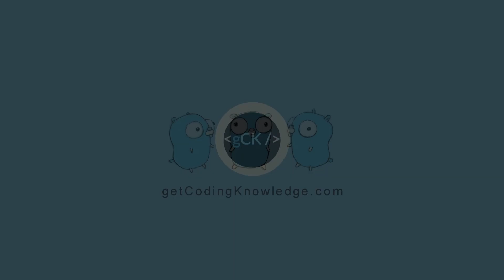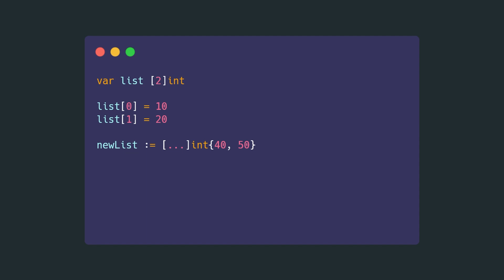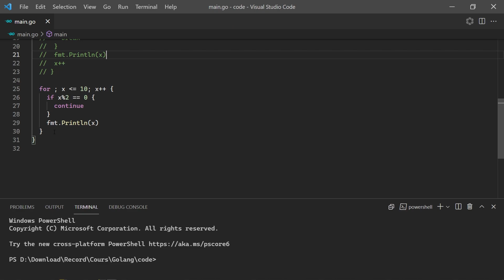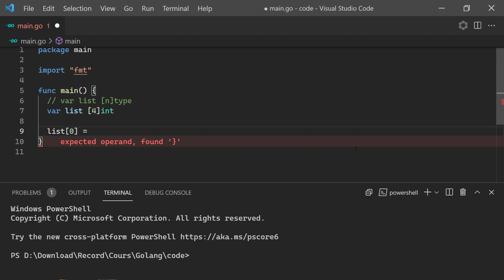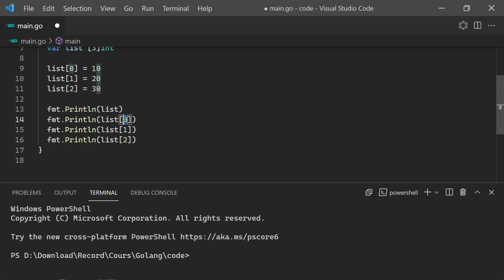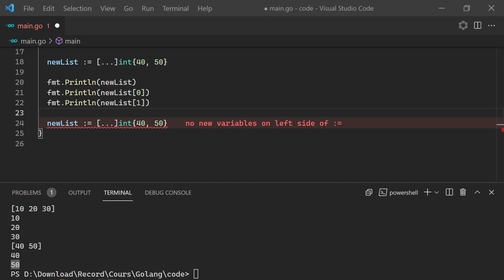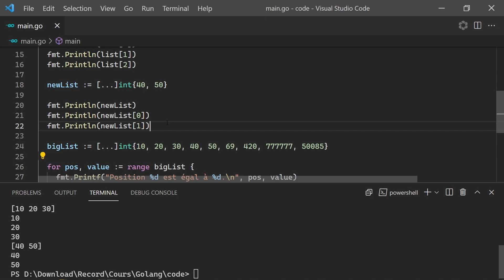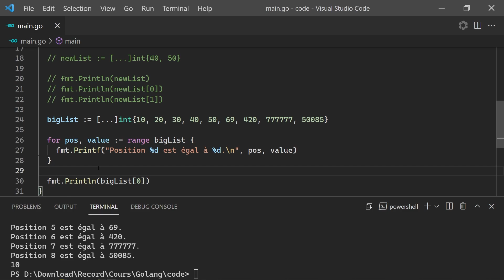[7/??] Découverte des arrays | Tutoriel Français Golang pour débutants 2021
Vous désirez apprendre à coder en Golang avec aucune connaissance? Ou alors vous avez déjà quelques connaissances et vous désirez simplement en apprendre plus sur le Go? Dans cette vidéo, nous allons découvrir les arrays du langage Go! Visionnez notre vidéo pour en savoir plus!

🖥️ Mon ordinateur 🖥️

- Carte mère: ACER Aspire GX-781
- Mémoire (RAM) : 8GB type DDR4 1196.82 MHz
- Cartes graphiques : NVIDIA GeForce GTX 1050
- Ecran : PL2377 Iiyama 1920 x 1080, 23.1" (51 cm x 29 cm)

Merci pour le visionnage !